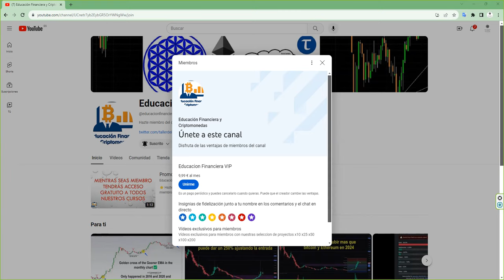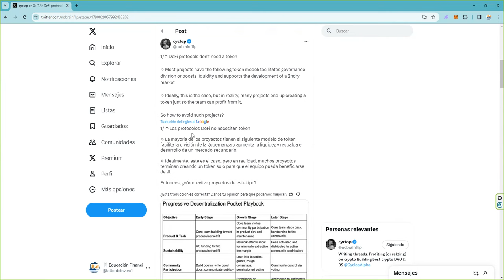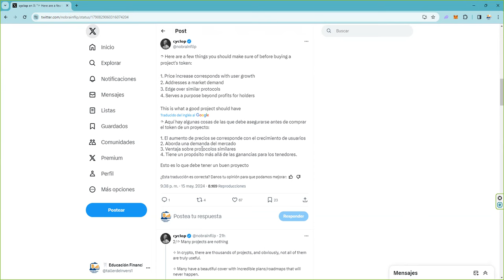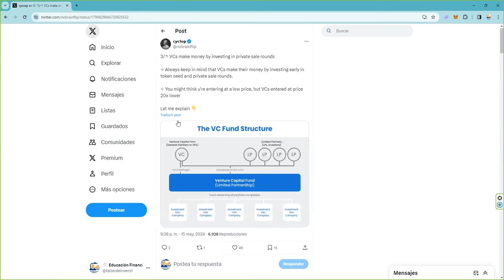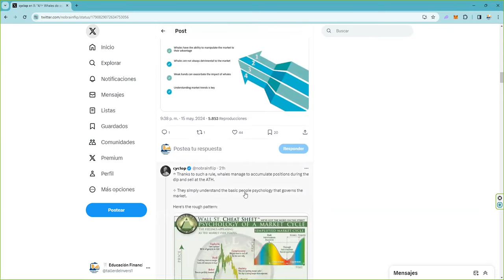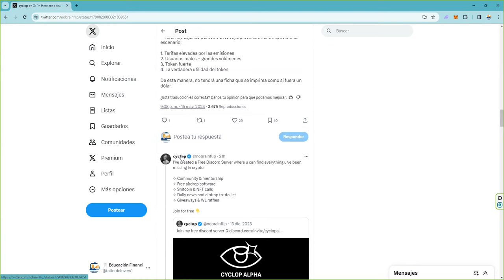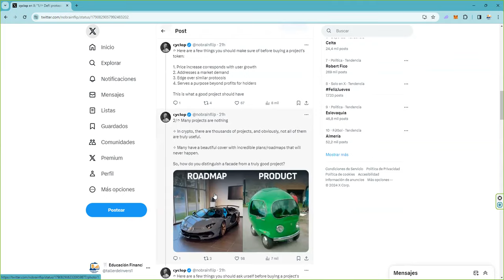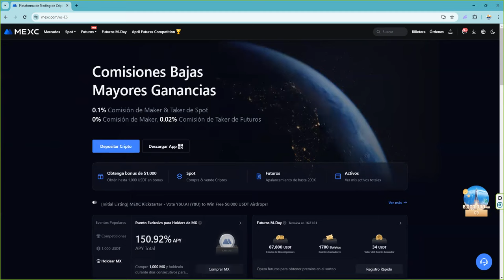Como nos toman el pelo Los protocolos DeFi no necesitan token Many projects are nothing